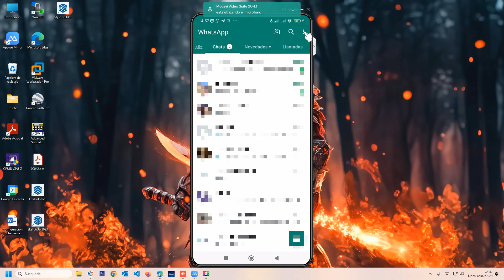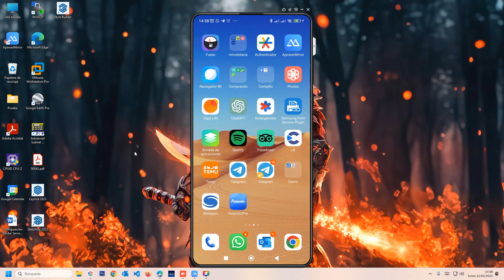Cómo Evitar que Fotos y Videos de WhatsApp se Guarden en el Carrete de la Cámara | Android 📵📷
Aprende a mantener tu carrete de la cámara limpio y ordenado evitando que las fotos y videos de WhatsApp se guarden automáticamente. En este tutorial para usuarios de Android e iOS, te mostraré cómo desactivar esta función y controlar qué contenido se guarda en tu dispositivo. Sigue estos sencillos pasos para evitar la acumulación de imágenes y videos no deseados en tu galería. 📱💡